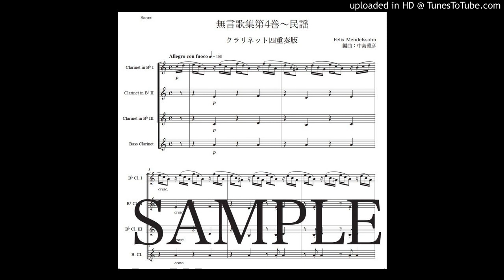メンデルスゾーン「無言歌集第4巻〜民謡」クラリネット四重奏版（編曲：中島雅彦）